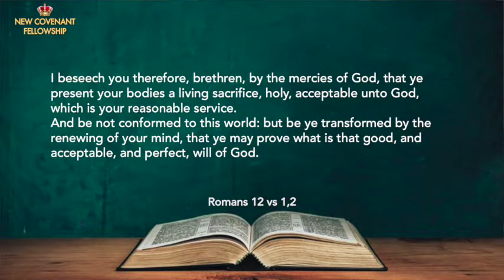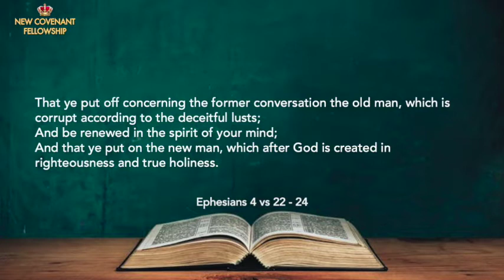Faith to Renew Your Mind - Dr Basil Tryon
Daily Empowerment for Victory - Friday 28/05/21

Account Name: Basil Tryon Ministries
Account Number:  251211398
Bank: Standard Bank
Branch Address: Durban North
Branch Code:  04282605
Swift Code: SBZA ZA JJ
Reference:Full Name (optional)